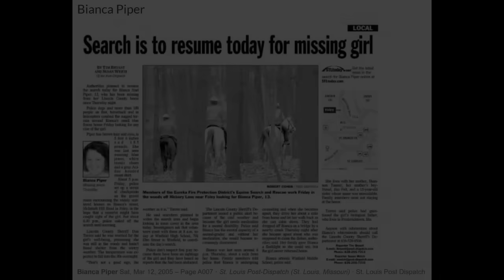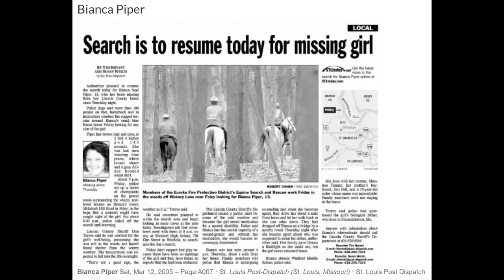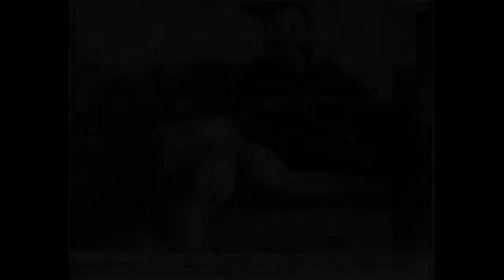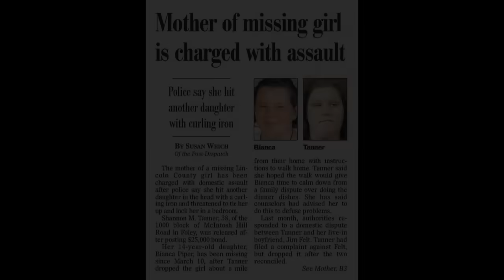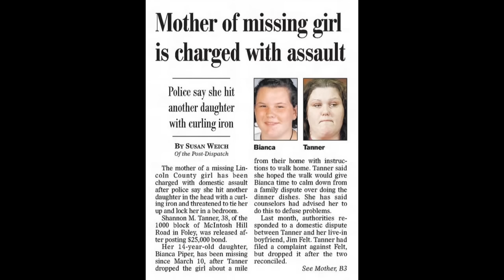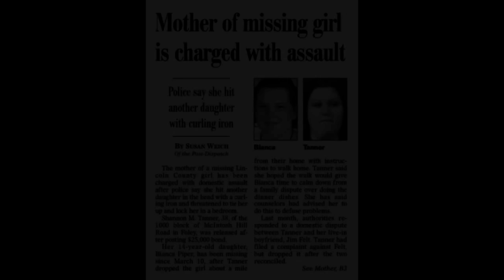Mama podrzuciła Biancę milę od domu, by córka wróciła na piechotę. Zniknęła!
Bianca pokłóciła się z mamą o zmywanie naczyń i wybuchła złością. Była jednak w trakcie terapii, na której specjalista polecił pewien sposób na rozładowanie emocji: spacer. Mama zawiozła więc córkę na żwirową drogę milę od domu i nakazała jej relaksujący spacer do domu. Miały się zobaczyć góra za 20 minut. Bianca nigdy nie wróciła...

Serdecznie zapraszam także na mój kanał  @SzepthankiTrueMysteries, gdzie znajdziesz "Wasze prawdziwe niesamowite opowieści" oraz różnego typu inne tajemnice świata:

 / szepthanki-pod.  .